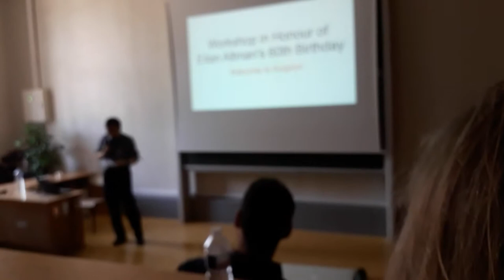Prof Hisao Kameda in the workshop of Eitan's 60 birthday